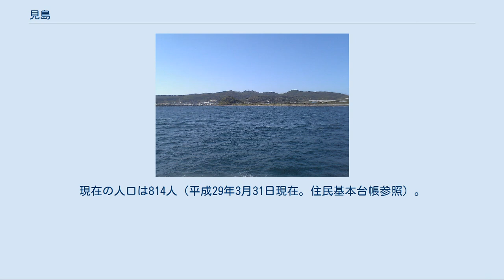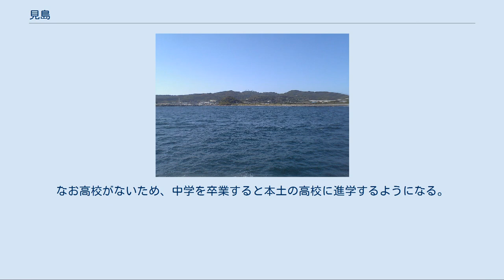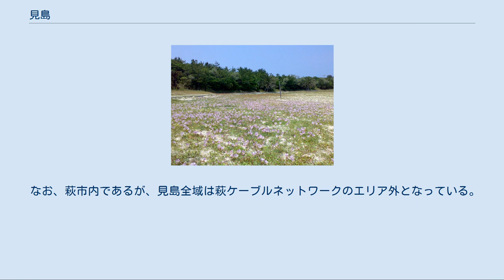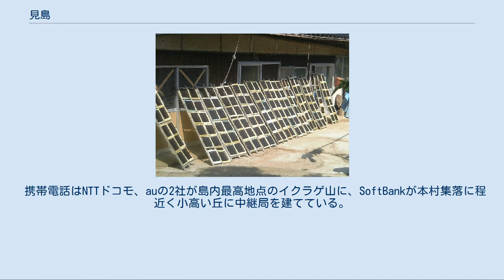見島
両生類・爬虫類天然記念物
見島（みしま）は、山口県萩市に属する島。
山口県の最北端に位置しており、萩市沖北北西約45キロメートルの日本海上にある。
萩市には7つの島があるが、相島、大島、櫃島と並び、現在も人が住んでいる島である。
見島はそれらの中で最も本州から遠い位置にある。
また北長門海岸国定公園にも含まれている。
古くから大陸との交易で栄え、約1000年の歴史がある。
先祖が倭寇の出身者もいる島である。
現在の人口は814人（平成29年3月31日現在。住民基本台帳参照）。
郵便番号は島内共通で758-0701であり、電話番号は0838-23-XXXXである。
 地図左上にある島が見島。
 左半分に集落、右のほうにダムがある 宇津港から写真左方向に集落が広がる 県内最北端とはいえ対馬海流が流れている影響で瀬戸内側よりも平均気温が高く、山口県内では最も暖かい地域のひとつ。
年間気温は17℃で瀬戸内とほとんど同じ（ちなみに萩市土原（以下、萩）の観測地点での平均は15.6℃）。
冬は7.4℃（萩では5〜6℃）と山口県内では類を見ないほどに暖かく、夏の気温は24.9℃（萩では26℃）と山口県内内陸山間地を除くと瀬戸内や北長門海岸域よりも低く過ごしやすい。
ただし、冬の季節風が直接あたるため体感温度はかなり厳しい。
暴風は山口県内でも多いが、自然災害としては干害の方が多い。
裏日本型の気候。
 なお、その温暖な気候であることから、海中ではいろいろな種類の熱帯魚や珊瑚などを目にすることが出来る。
 本土からは天候の良い晴れた日に、沖合いにうっすらと浮かぶ見島を見ることが出来る。
一説によると三つの島が並んでいるように見えたことから三島と呼ばれたのが名前の由来とも言われているが、これには諸説あるようだ。
見える確率としては萩市中心部から見るよりも隣りの長門市からのほうが見える日が多く、またはっきり見える。
逆に見島から本土を眺めるとほとんどの日に中国山地の山々を見渡すことができる。
島民の観察によると、ごく稀ではあるが見島から見て本土西端にあたる下関市豊北町及び角島まで見渡すことができる日もあるという。
 山口県見島郡の位置 南側にある本村（ほんむら）地区、北東側にある宇津（うつ）地区の二集落に分かれてほぼ全島民が住んでいるが、本村の北側・払子（はらこ）には航空自衛隊の基地（見島分屯基地）があり、そこで生活している者がいる。
過去には本村と宇津でそれぞれ独自の生活環境が整っていたようだが、現在では主要な施設等はほぼ本村に集中しており、宇津には廃止・休止施設がいくつかそのまま残っている。
 本村 集落のやや東寄りに位置する本村港が島の玄関となる。
その真向かいに駐在所、そこから東50mほどのところに見島（火力）発電所。
その北側に教育関係の施設が集中している。
東から順に、見島小学校、見島保育園、見島中学校があり、同じ敷地内に見島公民館（見島総合センター）がある。
港から北西方向に伸びる道沿いにはJA(給油施設もある)、市役所見島支所、NTT、郵便局、食堂などがあり、近辺には他に見島診療所、デイサービスセンターなどもある。
漁協見島支所は南に面した漁港（本村港とは異なる）のすぐ際にある。
本村港は地形及び防波堤の設計上2つに分断された入り江を成しており、漁協はその間に挟まれた位置に当たる。
 2020年4月4日、JA山口県とコンビニエンスストアチェーンポプラがフランチャイズ契約を結び、『島のよろずや　ポプラ見島店』をオープンさせた。
もともとJA山口県見島事業所に隣接していた購買店舗（佐々木商店）があったが、事業継続が難しくなっていたこと、以前から島民よりJA・萩市に対して生活店舗設置の要望があったことが理由であるが、JAでは単独での事業開始は困難なことから、萩市、山口県漁協はぎ（JF山口県はぎ）と協議して、支店とともにコンビニ機能と食品の取り扱いが出来る生活店舗を改装し、開店にこぎつけた。
ただし営業時間は9:30 - 19:00。
 そのほか、本村港から約1キロメートル東にごみ焼却施設も完備されている。
 宇津 宇津港は集落の北東の端に位置している。
すぐ隣りに宇津唯一の食堂がある。
 集落の中心的な位置に漁協が建っており、売店を併設している。
また、宇津唯一の給油施設もここにある。
 スポーツ施設は北西側に見島体育館、南東側にグラウンドとゲートボール場の3施設がある。
 宇津保育所、宇津図書室、...